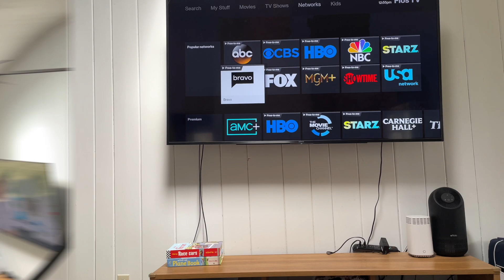spend the day with me | SAHM twin mom + girls night out !!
Hey guys!! For today's video I try and get back into the swing of vlogging by sharing my day with you! It was a pretty standard morning and afternoon as a stay at home mom to twin toddler boys, THEN this evening I had some plans with friends that were much needed! I hope you enjoy!!